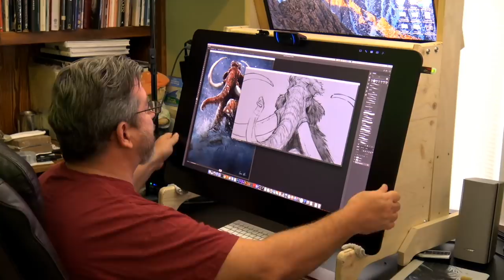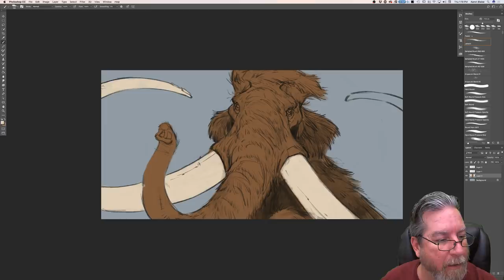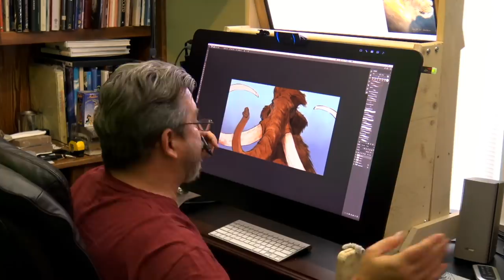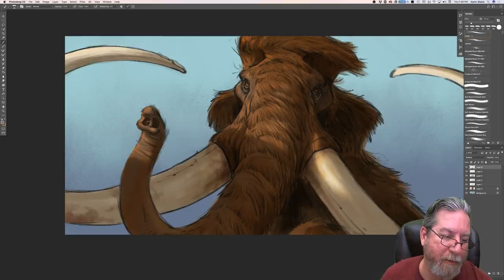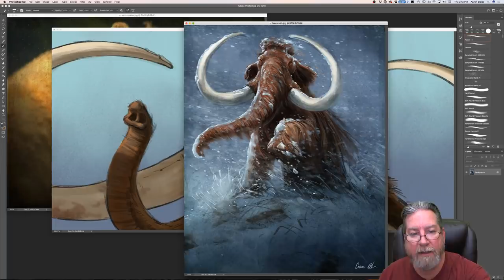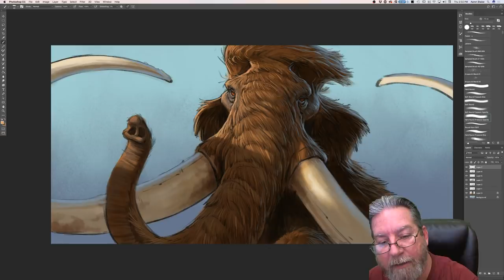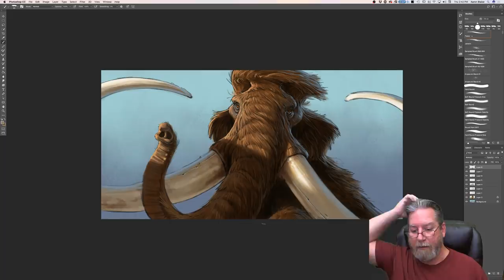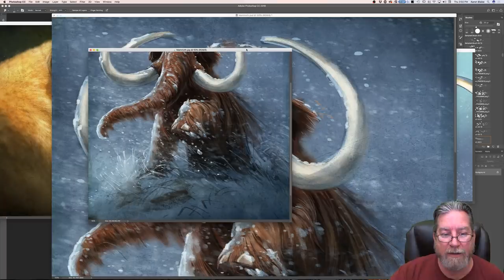LIVE STREAM - Reworking an Image you are Unhappy with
Today Aaron reworks his recent Wooly Mammoth image and answers your questions.